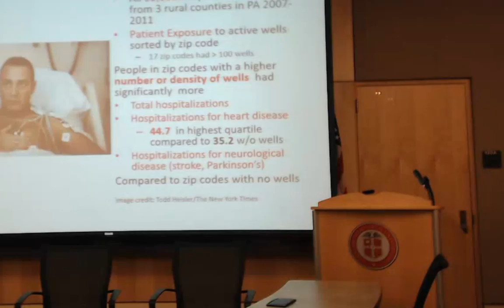CSC April Seminar: Steve Moon "Energy Efficiency"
Steve Moon is an electric promotion coordinator for Lubbock Power and Light. He discusses his role with LP&L and focuses on energy efficiency realm. Working in this realm he has helped many people save money and improve their carbon footprint. Steve presents three ways/areas that someone from the utility standpoint can do to help with mitigate climate change.  The first point he presents is to increase awareness, letting people know that they can still get the same thing but for less money. The second point is to strive for unity, to have the community come together and help each other out. The final point he presents is to help Lubbock reduce their carbon footprint by helping people become more energy efficient.